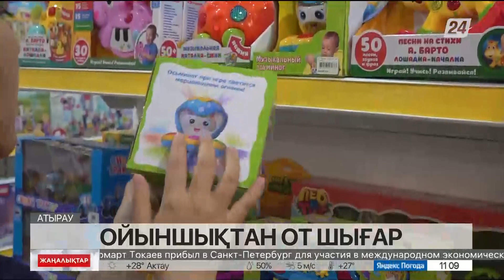Балалар ойыншығынан қауіп бар ма?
Ойыншық дүкендеріне бас сұқсаңыз көзіңіз тұнады. Олардың алуан түрлілігі өз алдына, сәби сананың қалыптасуына, ой-өрісінің дұрыс жетілуіне пайдасы зор, деп хабарлайды «Хабар 24».